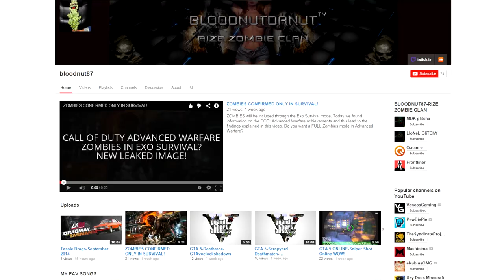COD: Black Ops 2 - "Ballista" - Sniping Clip Tecksoldiers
Thanks For Watching Guys Hope You Enjoyed This Clip By Tecksoldiers And His A Class Sniping And Beautiful Gameplay Sorry That The Quality Wasn't The Best From Now We Will Be Making Much Better Quality Videos For Your Guys Enjoyment Thanks For Watching And Don't To: Like, Comment And Subscribe And Keep Updated On Our Latest Videos Coming Soon!